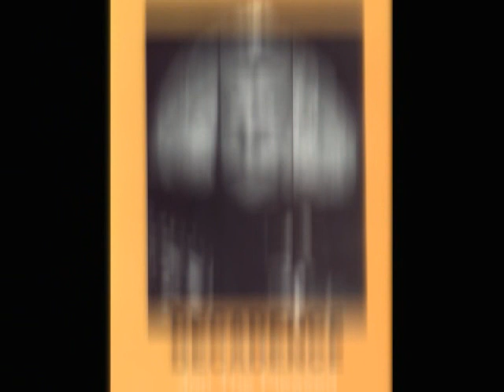Jon Of The Pleased Wimmin - Decadence (1994) - Part 4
Jon Of The Pleased Wimmin
Decadence - Bakers The Club
Five Ways, Birmingham, England
1994